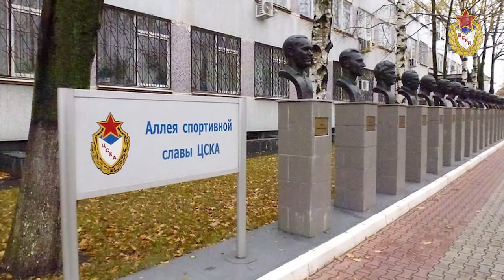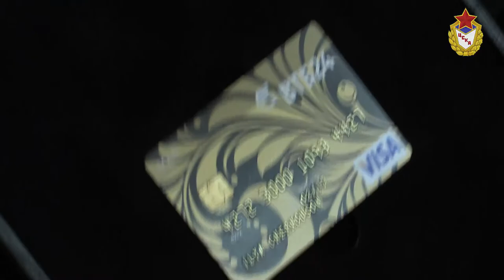Олимпийский призёр Илья Черноусов (интервью) / 2014 Olympic bronze medalist Ilia Chernousov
19 марта 2014 года начальник ФАУ МО РФ ЦСКА Владимир Лукашов вручил медаль «За воинскую доблесть» и денежную премию армейскому спортсмену, бронзовому медалисту XXII Зимних Олимпийских игр в Сочи Илье Черноусову.

Илья Черноусов завоевал бронзовую медаль в марафоне (50 км) на зимних Олимпийских играх-2014 в Сочи. Бронзовый призер чемпионата мира-2011 в скиатлоне. Серебряный призер чемпионата мира среди юниоров-2006. Победитель этапов Кубка Мира. Спортсмен Центрального спортивного клуба Армии.

2014 Olympic bronze medalist Ilia Chernousov (interview).

CSKA.ru - Официальный сайт ФАУ МО РФ ЦСКА